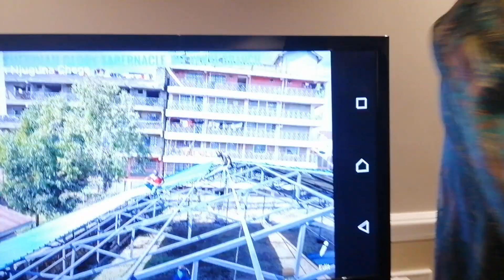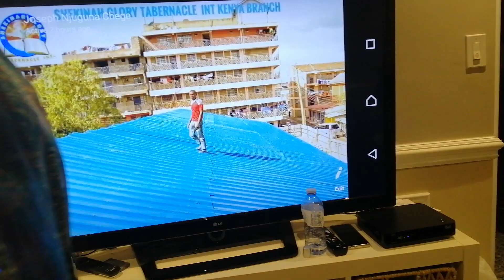Fellowship JCTD Jesus Christ the Deliverer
JCTD